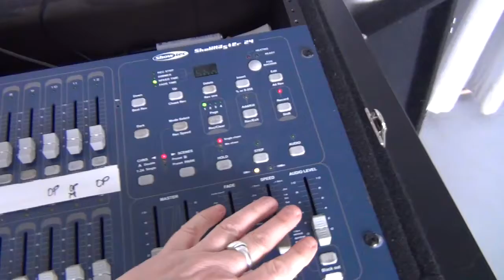Zelf video maken is... arrogant? Deel 1